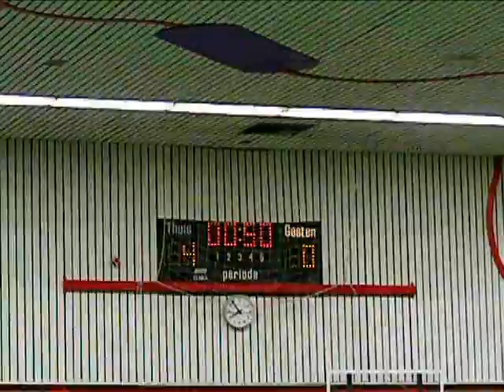AIFC - Performing on Nieuwjaarstoernooi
Full compilation of AIFC working up till 3rd place at 2012's new years tournament in Dronten.

Video: Marloes Stoffer
Edit: Owen Westerhout